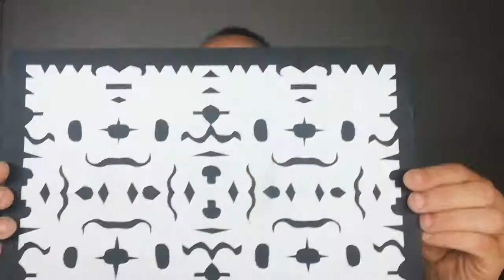Manteles de Papel y Proyecciones. Tutorial. Murcia. Arte contra el Coronavirus